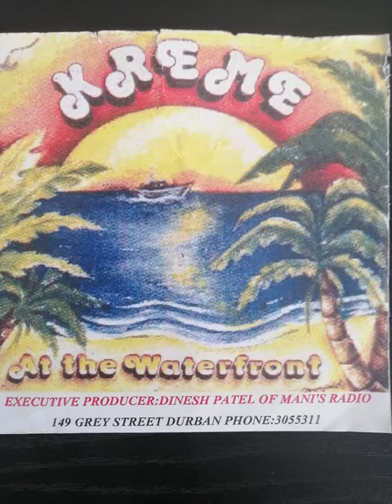April 12, 2023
Video from Harry Coleman